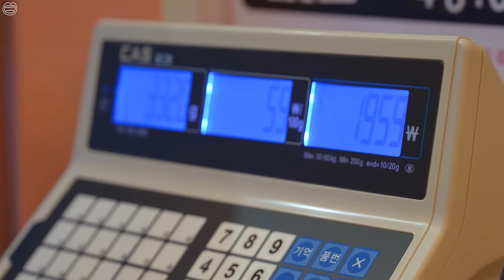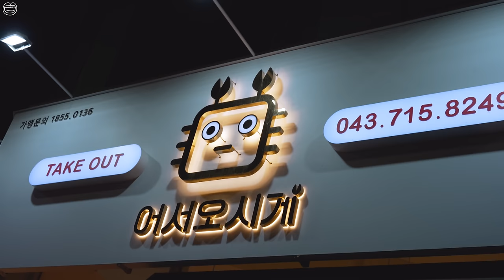Real mukbang:) Huge Snow crab ☆ Snow crab intestine fried rice & snow crab ramyunㅣ어서오시게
0:00 Start
2:15 Mukbang
9:16 Ramyun

▶Today's menu is Snow crab